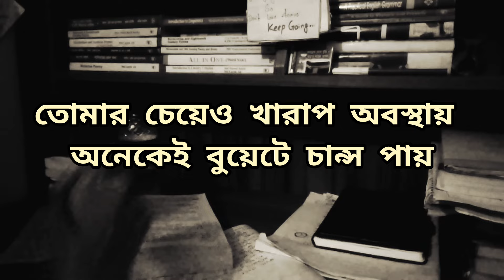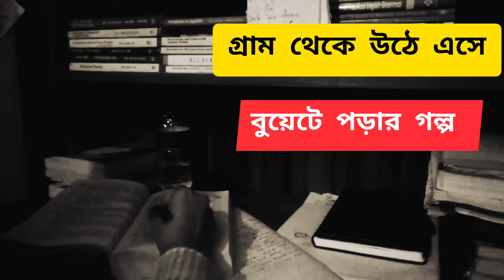গ্রাম থেকে উঠে এসে বুয়েটে পড়ার গল্প 🥺🥺